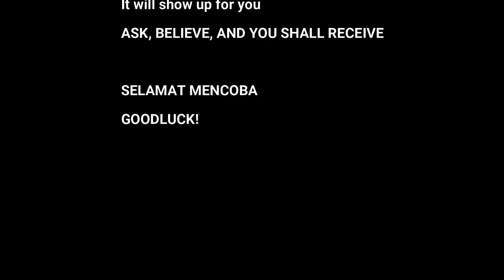KEAJAIBAN AIR UNTUK MENARIK APAPUN YG KAMU MAU | Law Of Attraction Indonesia | ENGLISH SUB